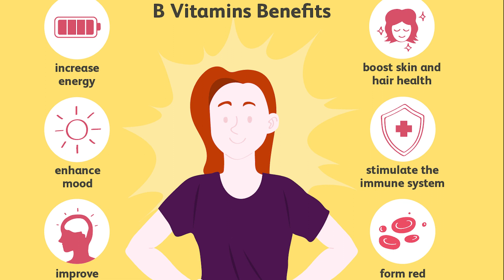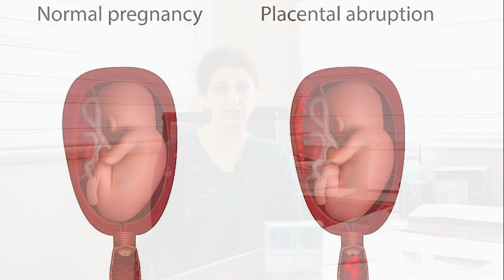Quatrefolic and B12: Who Should Take Them? (Full Video)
Folica Plus - Vital for Moms, Vital for All!
Quatrefolic & B12 – Not only crucial for a healthy pregnancy but also vital for those on anti-epileptic medications or coping with neurological conditions like Alzheimer’s, depression, dementia, and anxiety.
Elevate your well-being with Folica Plus!